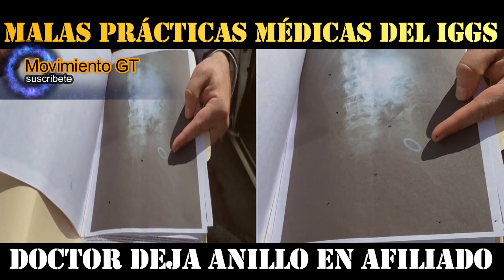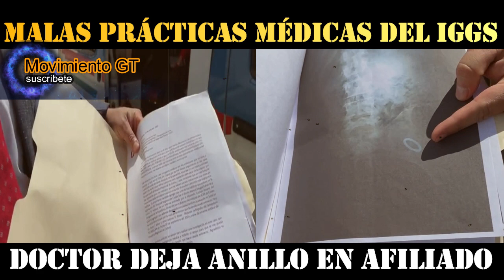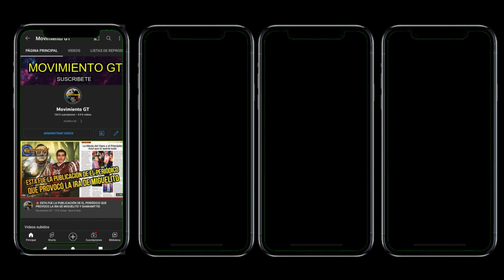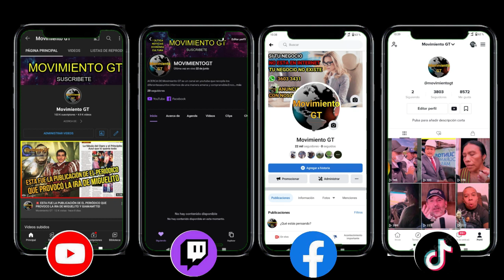ALERTA POR LAS MALAS PRÁCTCAS MÉDICAS DEL IGGS, DOCTOR DEJA ANILLO EN AFILIADO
IGSS | Seguimiento al caso de la afiliada de Cobán a quien le realizaron una mala práctica médica.

🎥: Cristian Alvarez